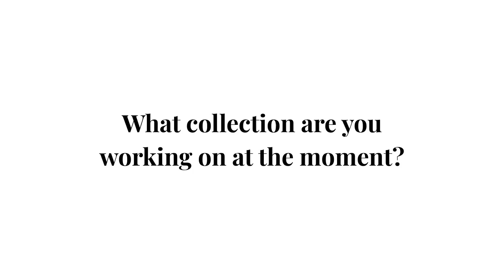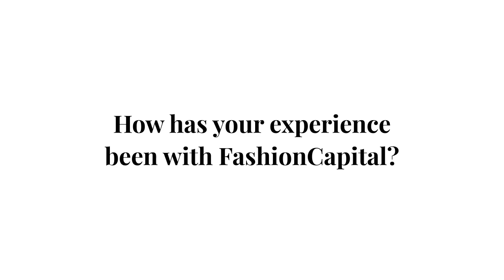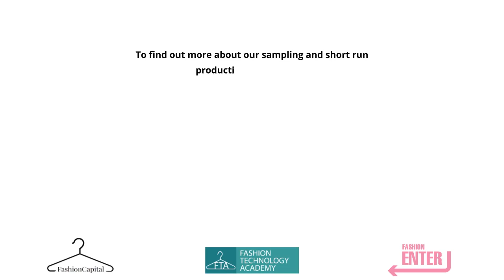Spending time with Fashion Studio client Mark Francis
To find out more about our sampling and short run production please email